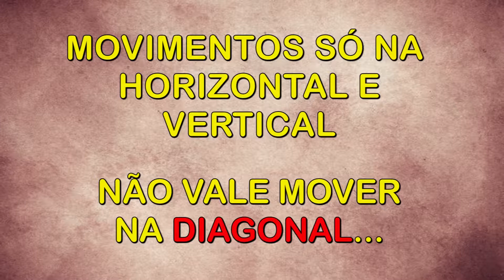Mágica incrível Veja como você é Previsível - Zmaro da um show de adivinhação